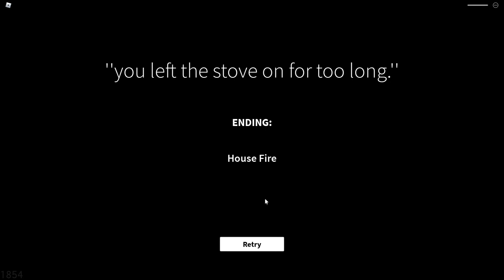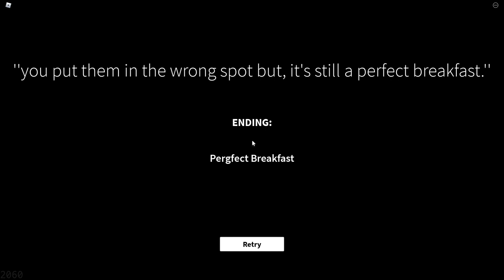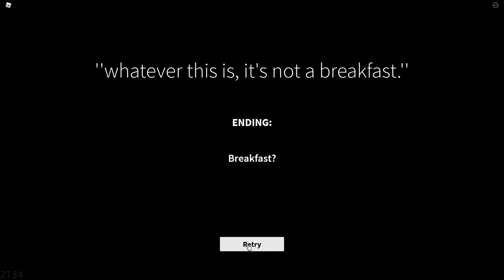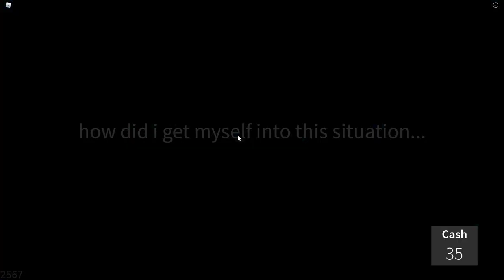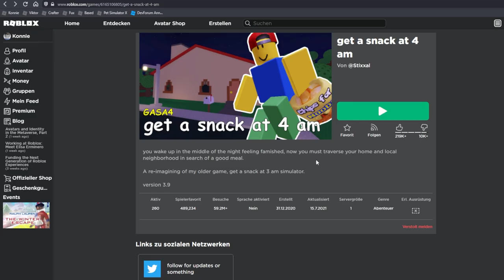Alle Enden | Roblox Get a snack at 4am deutsch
Ich versuche heute alle Enden von Get a snack at 4 AM zu erreichen.

Und weiterer Text weil Videobeschreibung, keine Ahnung, was ich noch schreiben soll… Roblox

–               ↓ LINKS ↓                   –

–                ↓ TAGS ↓                   –